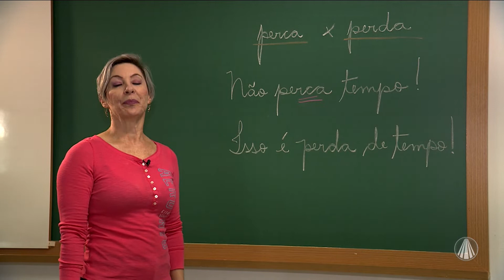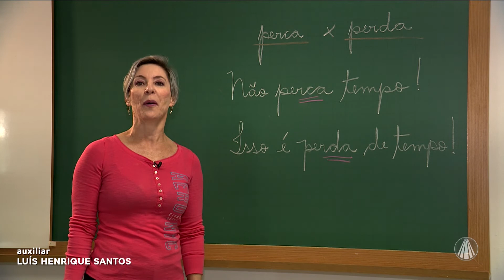Vale a Pena Saber: Perca x Perda de Tempo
Confira essa dica de gramática no "Vale a Pena Saber".

REDE APARECIDA
A TV de Nossa Senhora